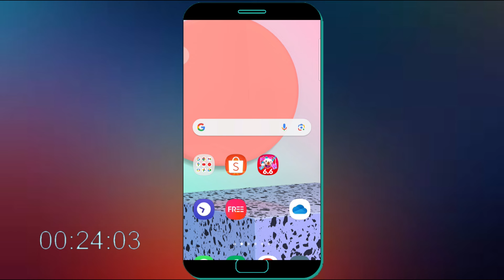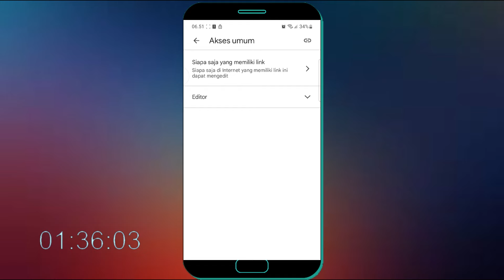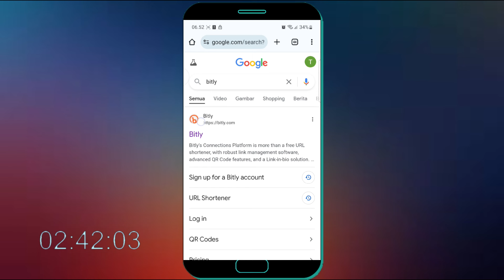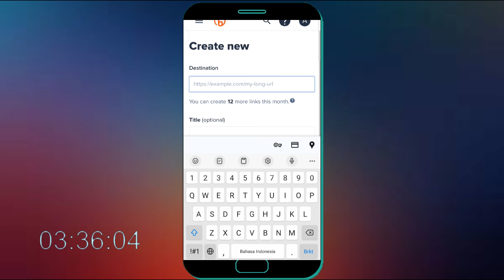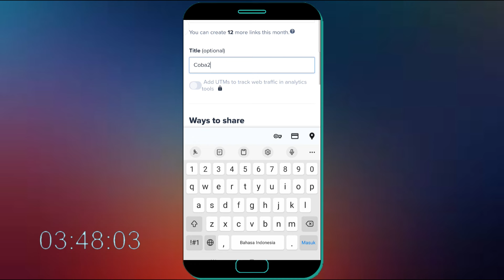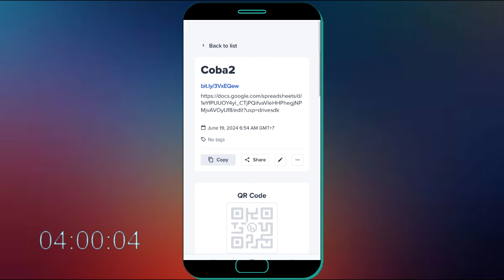Cara Memperpendek Link Spreadsheet Excel Online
Bagi anda yang kurang suka dengan link spreadsheet yang panjang bisa lakukan cara ini untuk memperpendek link spreadsheet excel agar link spreadsheet terlihat lebih rapi dan tidak panjang.